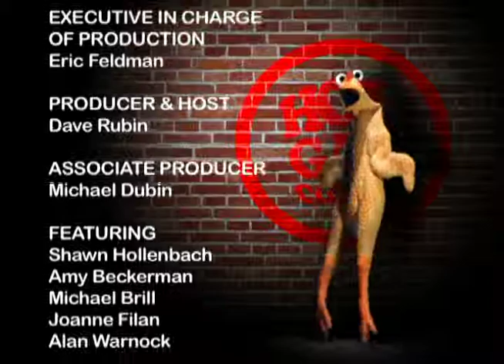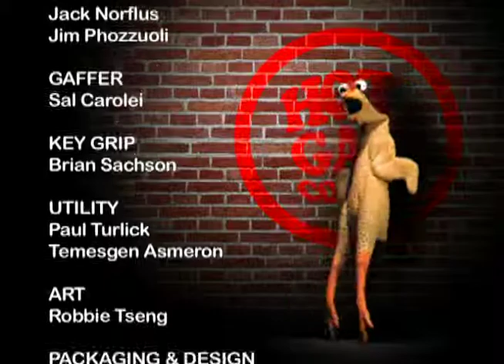Hot Gay Comics: Dave Rubin, Featuring Shawn Hollenbach, Amy Beckerman, Michael Brill (107)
No kidding! More hot gay comedians deliver another round of stand-up laughs, including Shawn Hollenbach, Amy Beckerman, Michael Brill, Joanne Fillan, and Allen Warnock.

Here TV's YouTube Premium Channel gets you instant access to our newest original programs the very day they become available and in stunning HD.  Also, enjoy our vast library of original, gay themed programs like Dante's Cove, She's Living For This, The Dinah Girls and more — subscribe everywhere YouTube Subscription Channels are available, on-demand, accessible from your TV, computer or mobile device.

Enjoy popular stars like Colton Ford, Candis Cayne, Charlie David, Kayden Kross and famous drag queens like Sherry Vine in shows like The Lair, Threesome and our other award-winning documentaries and films.

Since 2003, Here TV has been America's foremost gay television network with the world's largest collection of LGBT movies and original programs. And we're now available to over a billion users in Asia, Europe, North and South America.

Here TV is part of Here Media which brings LGBT news, pop culture, people and politics to millions of readers internationally through The Advocate, OUT, OUT Traveler, Gay.com, Gay.net, SheWired and HIV Plus Magazine.

Enjoy Here TV!